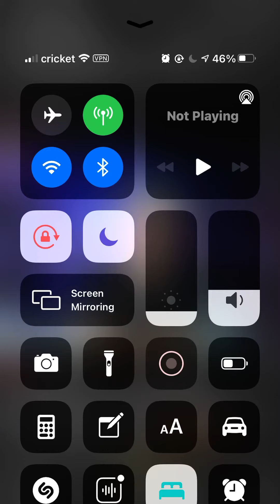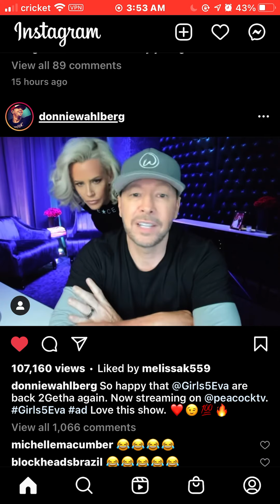DONNIE WAHLBERG W/ WIFE JENNY😊😊😊funny video🤣💕talking about new show on peacock girls5eva!!!